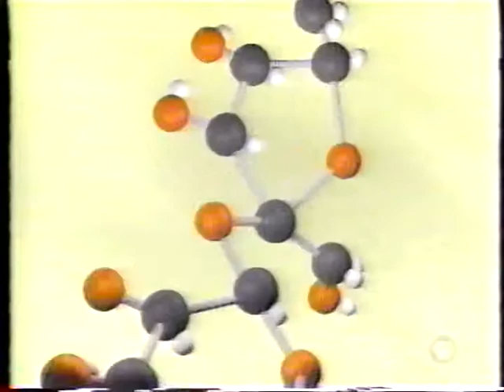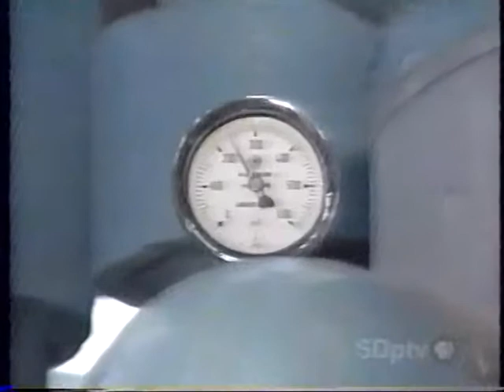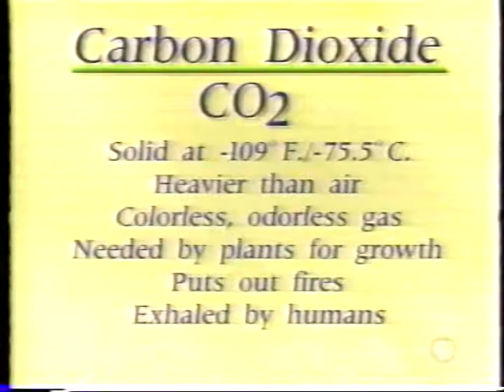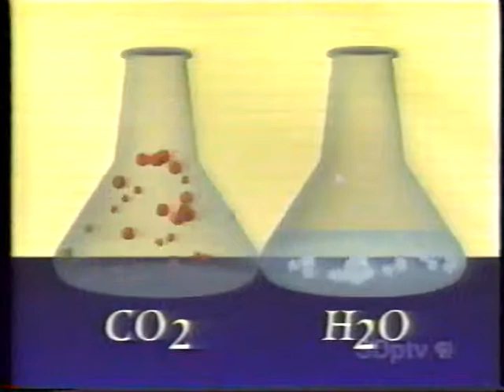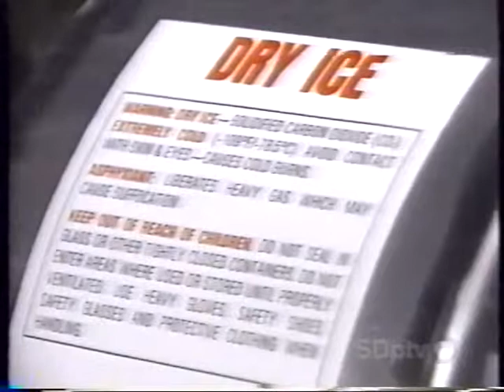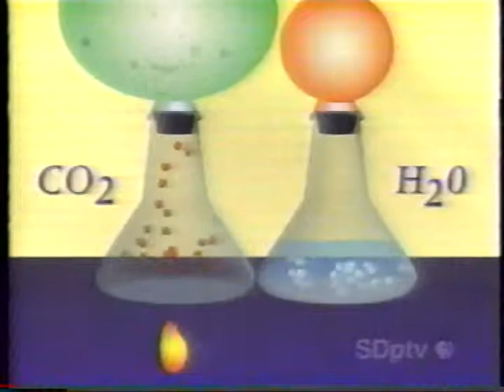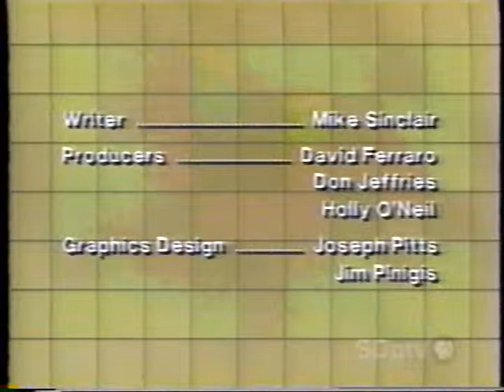Minds on Science 102 - States of Matter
Time to feature some old forgotten PBS Instructional TV (ITV) programs. This one in particular is Minds on Science, from the Agency for Instructional Technology. This was a 10 episode series produced in 1991, though this was recorded from my PBS station in 2002.